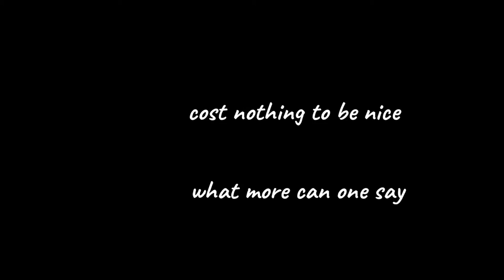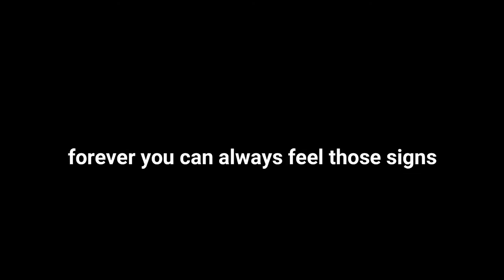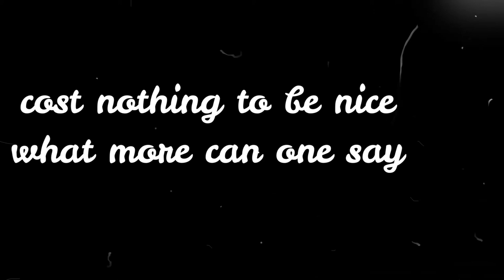Cost Nothing - Sharon Moore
SHARON MOORE - COST NOTHING